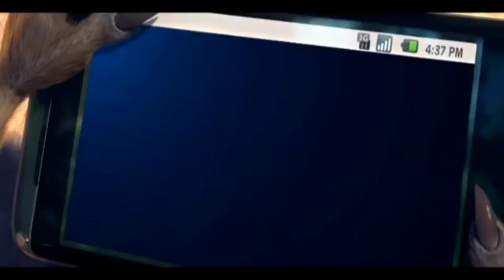THE ( OFFICIAL Kia RIO Commercial )